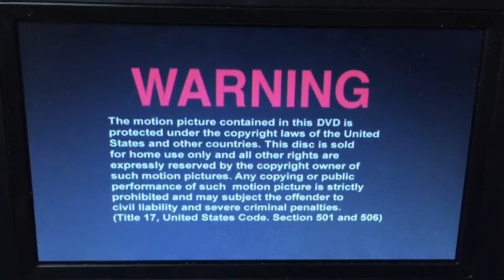Opening To The Ghost And Mr. Chicken 2003 DVD (2016 Reprint)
1. Warning Screen
2. DVD Menu
3. Universal Studios Logo (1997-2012)
4. A Universal Picture Logo